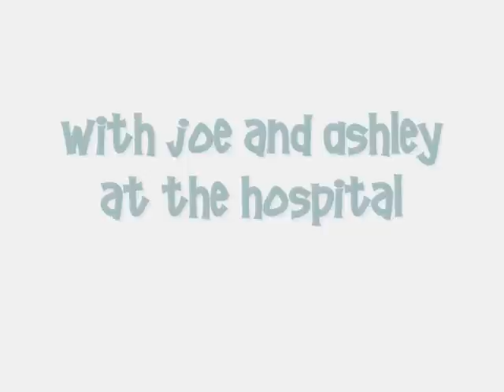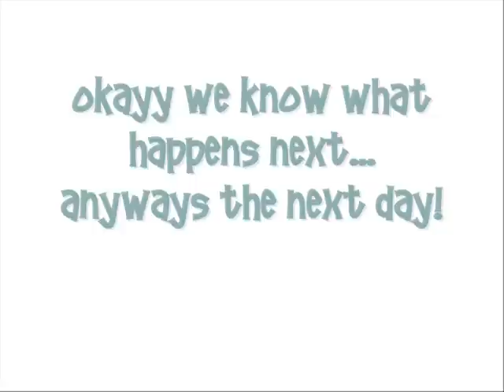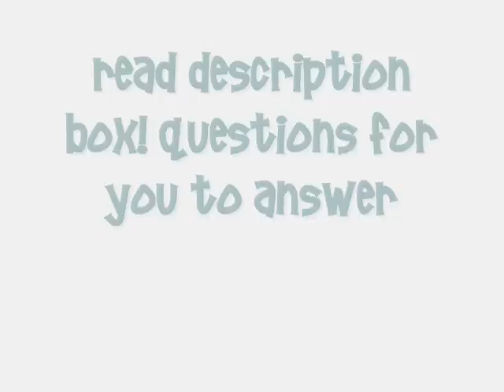Secret Lives {Jemily} Episode 3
READ.READ.READ.READ.READ.

new winning him back (jemily) will be uploaded tomorrow probably.. maybe... we'll see.

QUESTIONS:
1. What do you think is going to happen at that party next week?? (a lot is gonna happen so just tell me what you think is going to happen)
2. do you think miley will try to steal David away from Demi??
3. Do you think Nick will ever get over Selena??
4.Who did Vanessa go to see??
5. How long do you think till Jemily gets together??

comment pleaseeeeee!

Intro made by PinkAndPurple97

songs:
take a breath- jonas brothers
love lockdown- kanye west